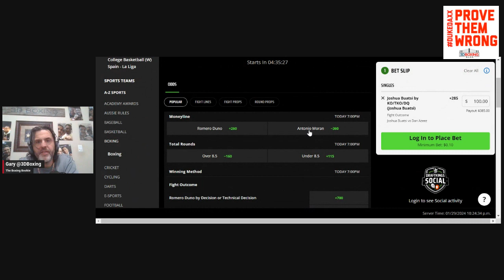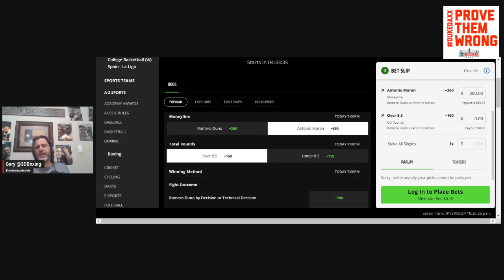Bring Down the House! Make Money with the Boxing Bookie on Romero Duno vs Antonio Moran